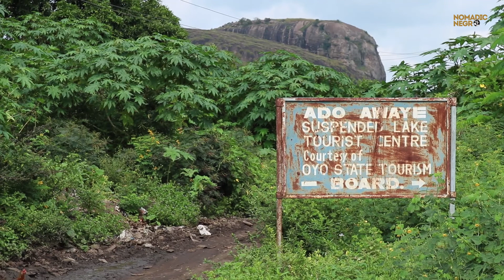Life on the suspended Lake of Ado Awaye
Life on the suspended Lake of Ado Awaye tries to depict the interesting time I had while planning a trip to Ado Awaye for a group of friends. It includes the tips and a brief explanation on how the destination is different from any other in te country.